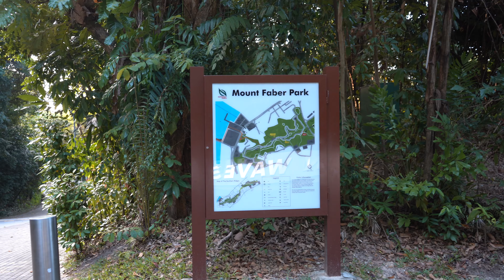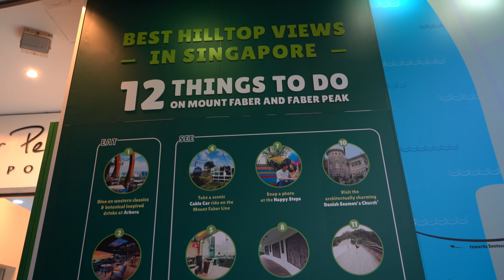Henderson Waves | Mt Faber | Cable Car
Henderson Waves Mt Faber Park
Cable Car from Mt Faber Peak to Harbour Front